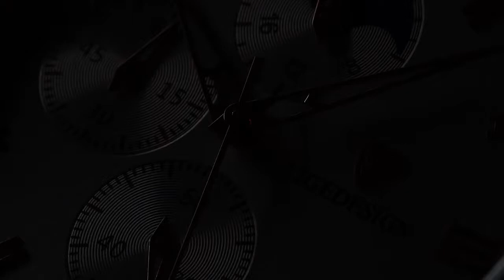Lige Men Watch Luxury Leather Waterproof Sport Quartz Wristwatch Chronograph Military Watch For Men